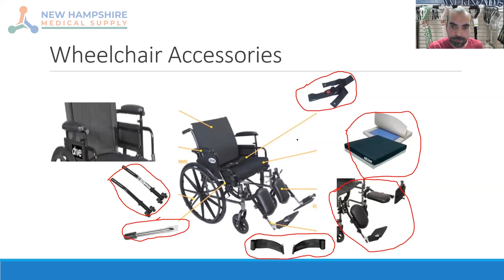How To Choose The Best Healthcare Plan in the USA (2023) healthcare insurance Part 9 | 12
In this video, the CEO of the "New Hampshire Medical Supply Store" discussed in detail about insurance companies playing an important role in DME medical equipment & healthcare industry. The stock is available at New Hampshire Medical Supply Store in Washington DC, USA. Mr. Saleem Shah also talked about the latest equipment for bathroom safety makes life easier for older adults to take care of their everyday hygiene. So, here is the video describing the durable medical products that can help patients to use bathrooms safely during recovery and severe injury. The information in this video is to highlight the social causes, support, and help disabled citizens on "World Humanitarian Day 2022".

► We purchased licensed videos & voices for the background commentary of this video.